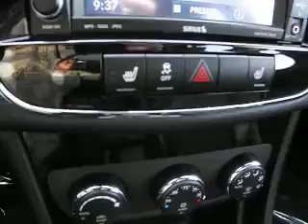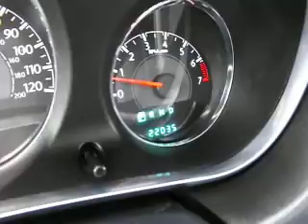2013 Chrysler 200 Limited for sale P10-2889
2013 Chrysler 200 Limited in Black color, equipped with a 3.6L V6 FWD rated at 29 mpg highway, go for pricing.